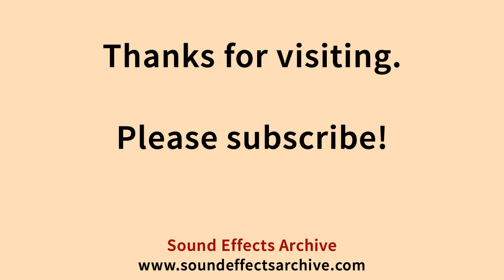Finger Flick Series Sound Effect - Royalty Free